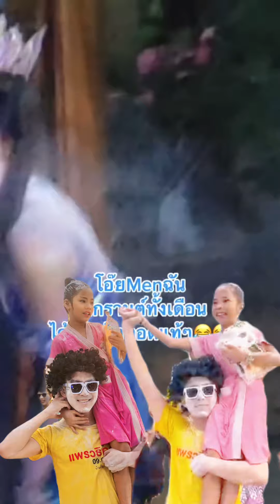ม่วนสุดๆ พ่อจ๋าลูกเล่นสงกรานต์ ปีก่อนกะม่วนแล้วปีนี้ม่วนคัก ปีใหม่ไทย